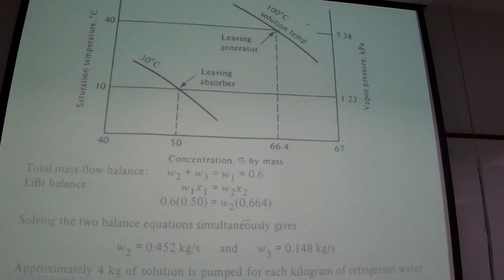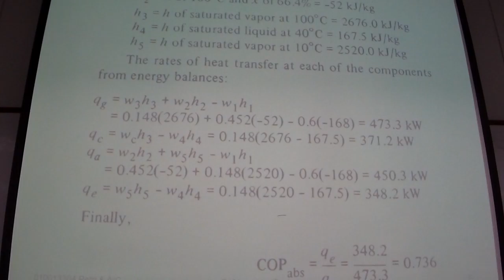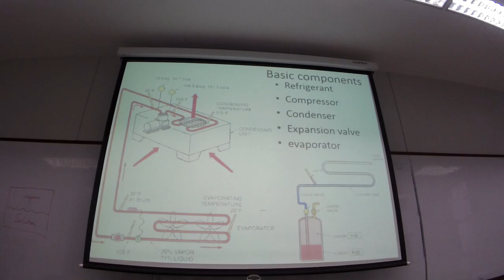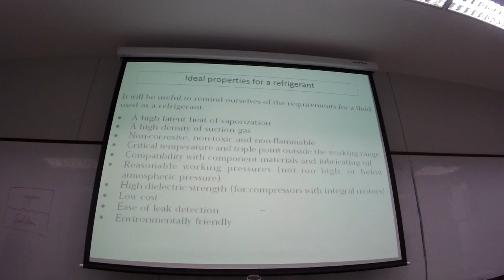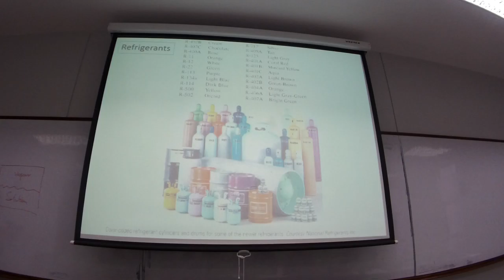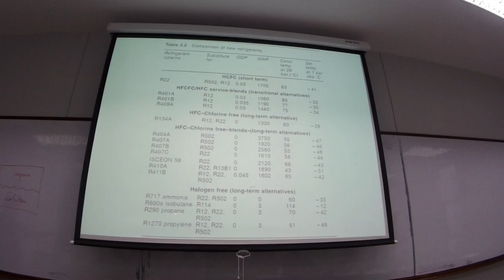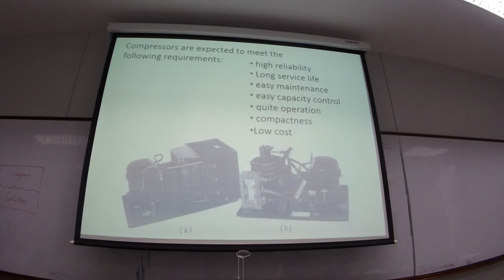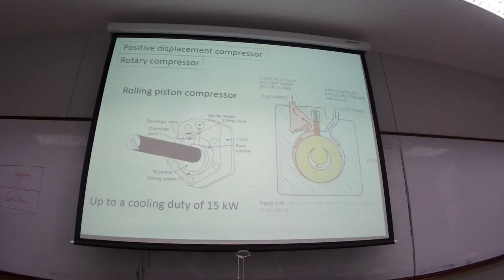Refrig 17 03